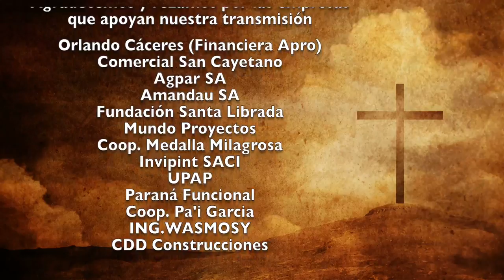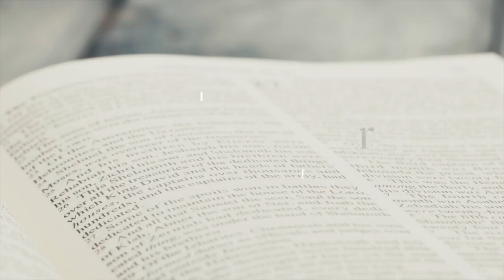Misa 28 de Diciembre